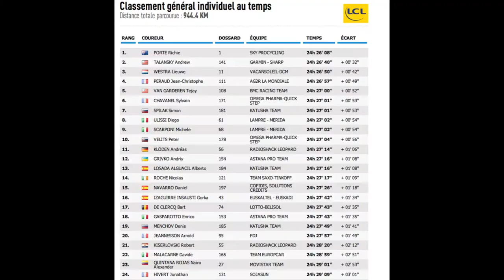PARIS NICE étape 5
Course de vélo "PARIS NICE" passage sur la commune de Monteux.

L'étape du jour "Châteauneuf-du-Pape / La Montagne de Lure

du vendredi 8 mars étapes 5 176KM

Peraud Jean-Christophe 4ème du classement général individuel au temps.